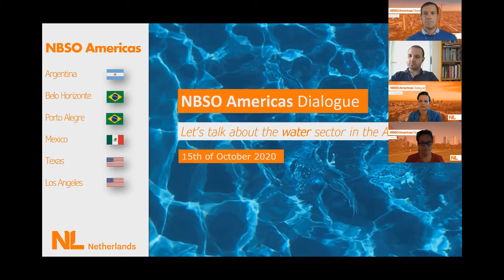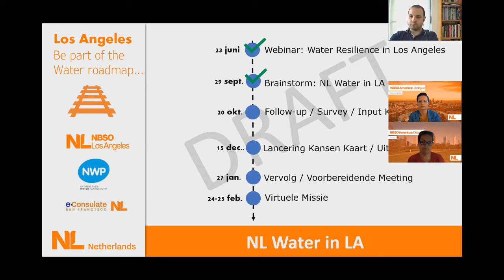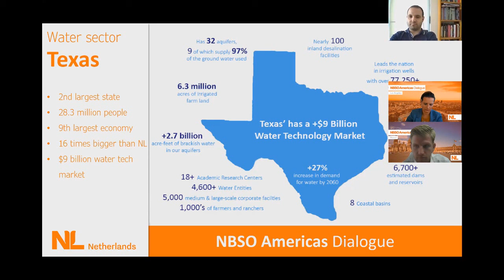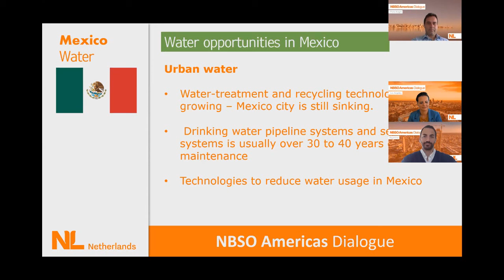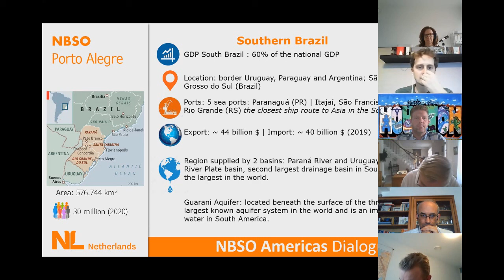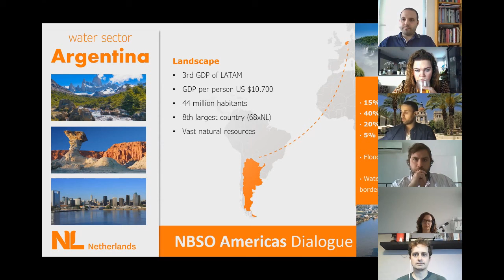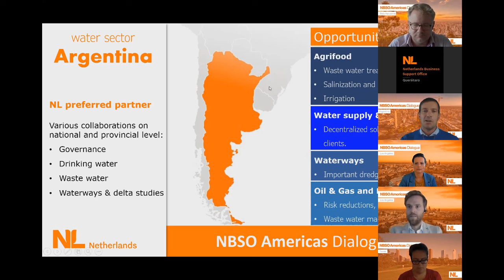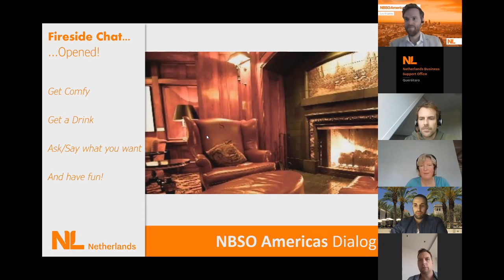NBSO Americas Dialogue: Water sector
In the second season of NBSO Americas Dialogue for Dutch entrepreneurs, we talked about the Water Sector in the Americas.